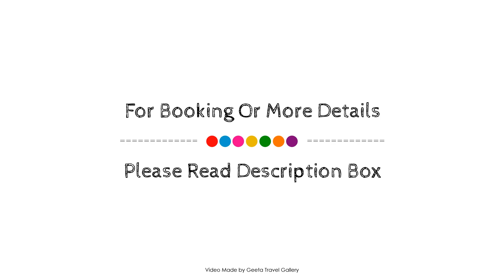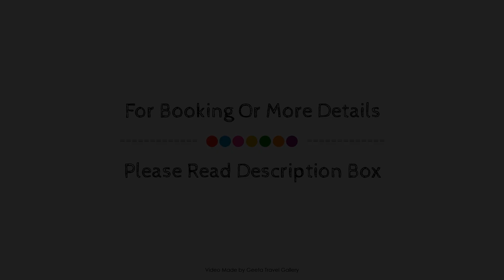Entire house - 2 munites walk to Ladies Beach, Kusadasi, Turkey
Searching For
1. Entire house - 2 munites walk to Ladies Beach - Kusadasi
2. Entire house - 2 munites walk to Ladies Beach - Kusadasi Virtual Tour
3. Entire house - 2 munites walk to Ladies Beach - Kusadasi Rooms
4. Entire house - 2 munites walk to Ladies Beach - Kusadasi Amenities
5. Entire house - 2 munites walk to Ladies Beach - Kusadasi Videos
6. Entire house - 2 munites walk to Ladies Beach - Kusadasi Offers
7. Entire house - 2 munites walk to Ladies Beach - Kusadasi Deals
Audio Credit:
Track Title: Reasons To Hope
Artist: Reed Mathis